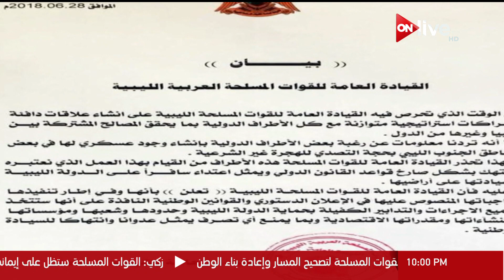موجز أخبار العاشرة مساءً.. الجمعة 29 يونيو 2018